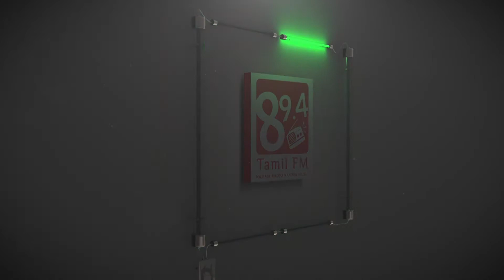நின்னை சரணடைந்தேன் | Ninnai Charanadainthen | Mahakavi Bharathiyar Birth Anniversary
Listen to this beautiful rendition of the timeless classic of Mahakavi Bharathiyar!